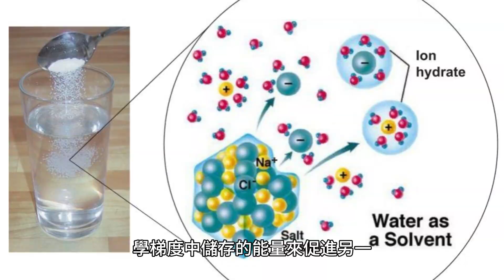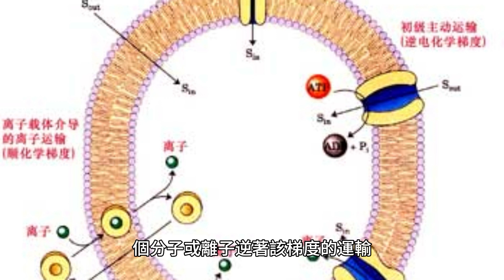主動轉運是一種生物過程，利用 ATP（三磷酸腺苷）的能量使細胞逆著濃度梯度從低濃度區域向高濃度區域移動分子或離子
初級主動運輸直接使用 ATP 跨膜移動分子或離子。相反，二次主動運輸利用一個分子或離子的電化學梯度中儲存的能量來促進另一個分子或離子逆著該梯度的運輸。離子跨膜。相反，二次主動運輸利用一個分子或離子的電化學梯度中儲存的能量來促進另一個分子或離子逆著該梯度的運輸。初級主動轉運是一種生物過程，利用 ATP（三磷酸腺苷）的能量使細胞逆著濃度梯度從低濃度區域向高濃度區域移動分子或離子。這個過程與被動傳輸相反，被動傳輸允許分子或離子在不使用能量的情況下沿著濃度梯度從高濃度區域移動到低濃度區域。

初級主動運輸對於營養吸收、荷爾蒙分泌和神經衝動傳遞等各種生理過程至關重要。初級主動運輸直接使用 ATP 跨膜移動分子或離子。相反，二次主動運輸利用一個分子或離子的電化學梯度中儲存的能量來促進另一個分子或離子逆著該梯度的運輸。

初級主動轉運是一種生物過程，利用 ATP（三磷酸腺苷）的能量使細胞逆著濃度梯度從低濃度區域向高濃度區域移動分子或離子。主動轉運是一種生物過程，利用 ATP（三磷酸腺苷）的能量，使細胞逆著濃度梯度將分子或離子從低濃度區域移動到高濃度區域。這個過程與被動傳輸相反，被動傳輸允許分子或離子在不使用能量的情況下沿著濃度梯度從高濃度區域移動到低濃度區域。
主動運輸對於營養吸收、荷爾蒙分泌和神經衝動傳遞等各種生理過程至關重要。主動轉運是一種生物過程，利用 ATP（三磷酸腺苷）的能量，使細胞逆著濃度梯度將分子或離子從低濃度區域移動到高濃度區域。這個過程與被動傳輸相反，被動傳輸允許分子或離子在不使用能量的情況下沿著濃度梯度從高濃度區域移動到低濃度區域。
主動運輸對於營養吸收、荷爾蒙分泌和神經衝動傳遞等各種生理過程至關重要。